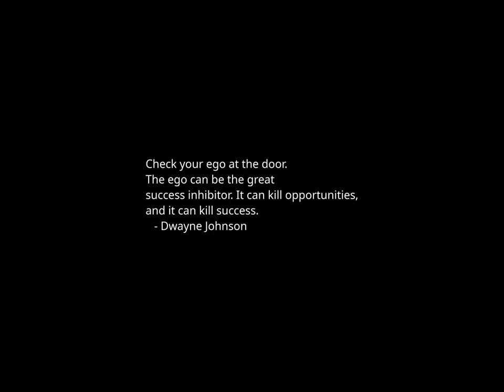Sunset Time-lapse: Saturday, December 30, 2023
Today's headlines:

Revelers set to pack into Times Square for annual New Year's Eve ball drop

Detroit Pistons end a historic losing streak with a win against the Toronto Raptors

Shelling kills 21 in Russian city of Belgorod following Moscow’s aerial attacks across Ukraine

New York City prepares for New Years celebration protestors

Maine secretary of state latest victim of swatting spree

Special counsel Jack Smith rebuffs Trump's immunity claim in new filing

Would Keeping Trump Off the Ballot Hurt or Help Democracy?

Trump hits Ohio governor over veto on proposed gender-affirming health care ban